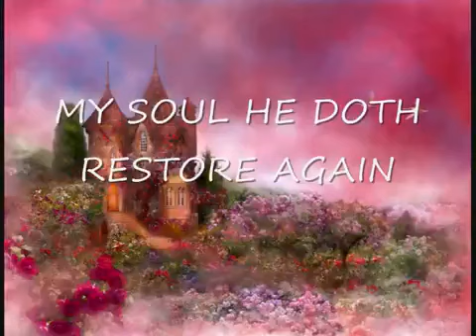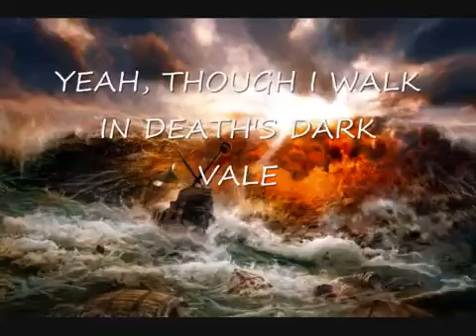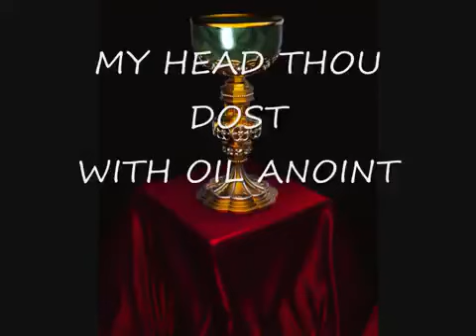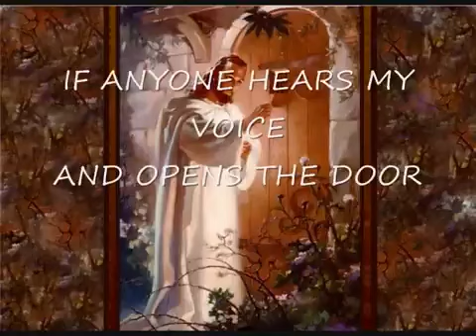The Lord is my shepherd